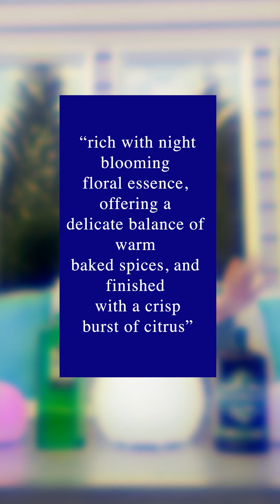Battle of the Gins: $7 vs. $45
🚨EXPENSIVE TASTE TEST ft. MilesGin and @hendricksgin Lunar Edition HendricksLunar moscowmule gintalk sazeraccompany sazerachouse @sazerachouse